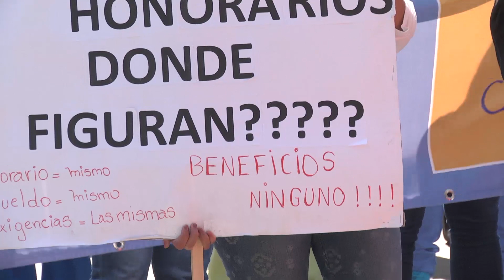CÁPSULA PROTESTAS -VIVA NOTICIAS - ATACAMA VIVA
REALIZADO POR EL EQUIPO DE REVISTA DIGITAL ATACAMA VIVA,

EDITOR: CARLOS ZEPEDA
PERIODISTA: MARÍA JOSÉ AGUIRRE
PRODUCCIÓN AUDIOVISUAL: JUAN PABLO RICO - RODOLFO POBLETE.